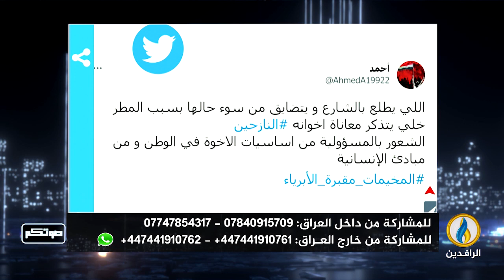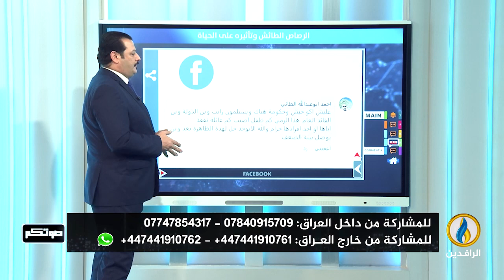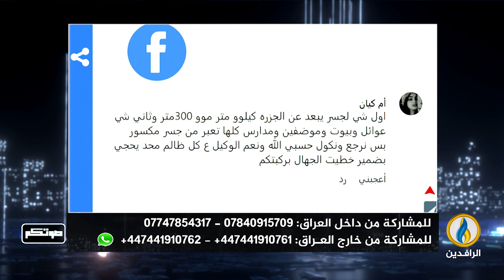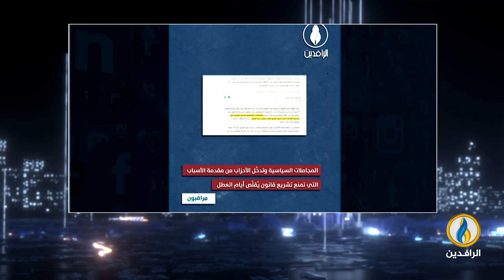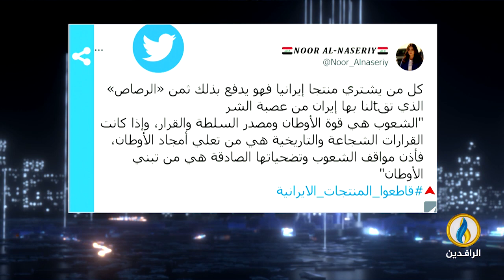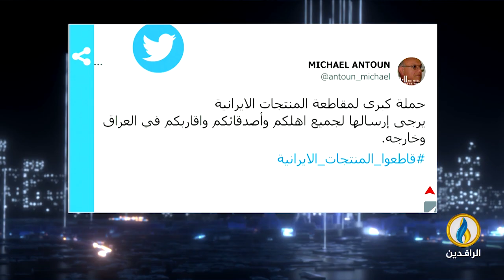صوتكم | 10 - 1 - 2023